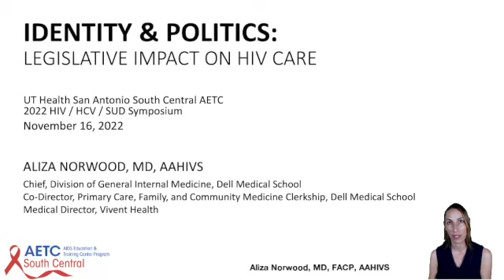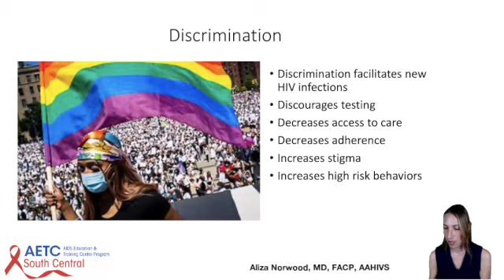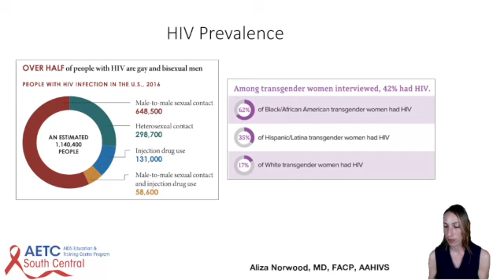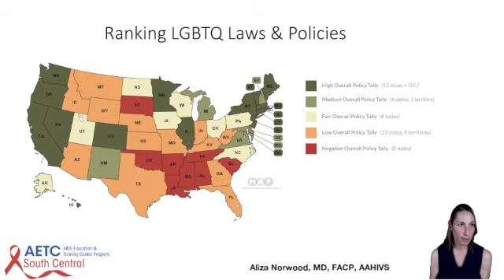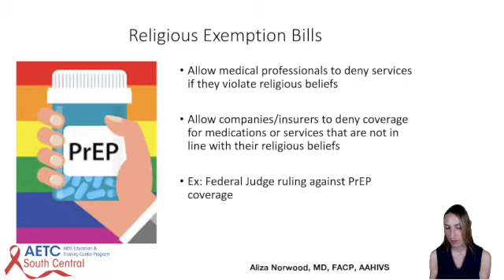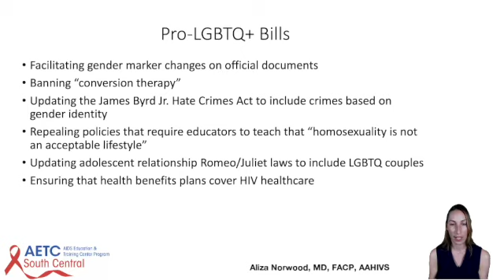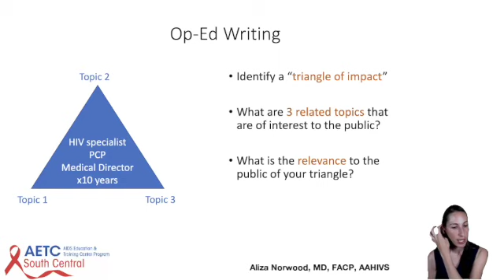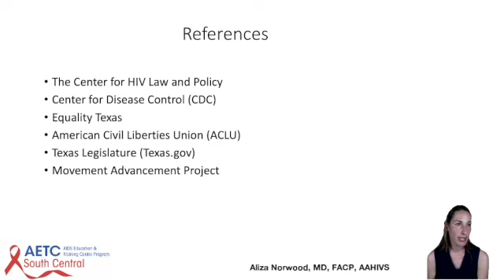Legislative Impact on HIV Care - 2022 HIV & SUD Virtual Symposium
Dr. Aliza Norwood presents on the Legislative Impact on HIV Care at the UT Health San Antonio SC-AETC 2022 HIV & SUD Virtual Symposium.